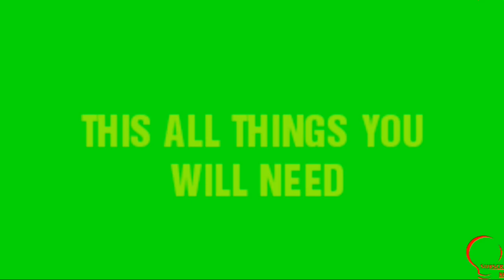How to make a gun easy-stationary weapon by Hrithik Baba Jugadi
how to make a gun

WARNING.Don't shoot any person with this pen gun it can cause very serious injury in someone's eyes so please don't do that.

Tags.
How to make a pen gun, how to make easy gun, how to make a pen gun in two minutes, How to make pen gun, How to make pen gun at home tutorial, make pen gun

.Tone used in video:[Feel good-NCS]